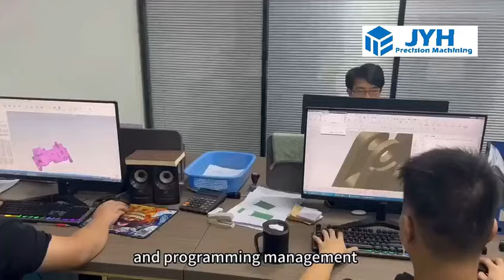±0.01mm Tolerance High Precision CNC Machining Parts Customized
We can provide precision CNC Precision Machining，customized CNC Precision Machining，±0.01mm tolerance CNC Precision Machining and so on.
Shenzhen Jinyihe Technology Co., Ltd., quality ±0.01mm Tolerance High Precision CNC Machining Parts Customized manufacturer from China.